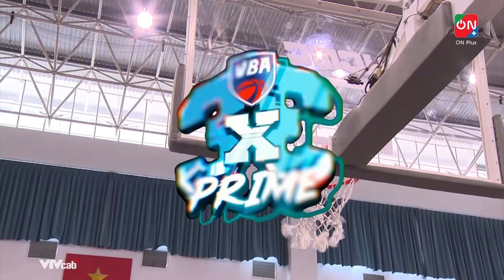Full: Bumblebees - Saigon Heat | Chiến thắng chóng vánh, khởi đầu thuận lợi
Full: Bumblebees - Saigon Heat | Chiến thắng chóng vánh, khởi đầu thuận lợi | VBA 3x3 Prime 2023#onbongro